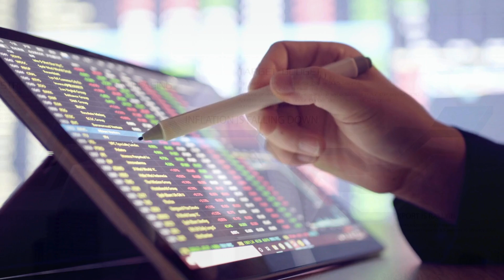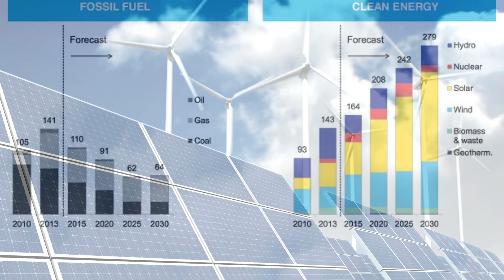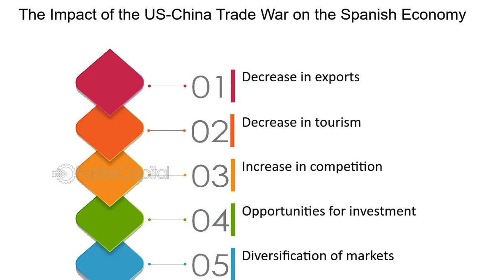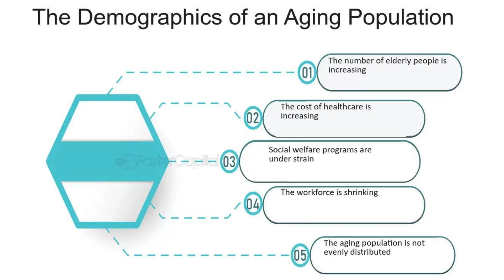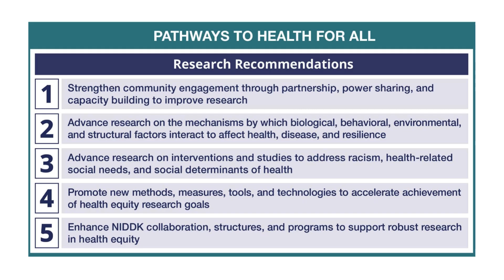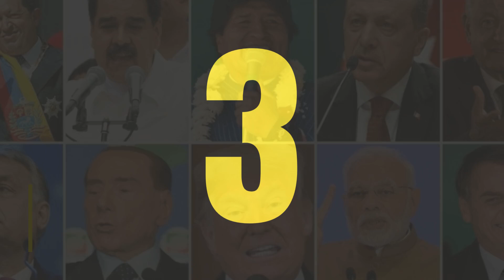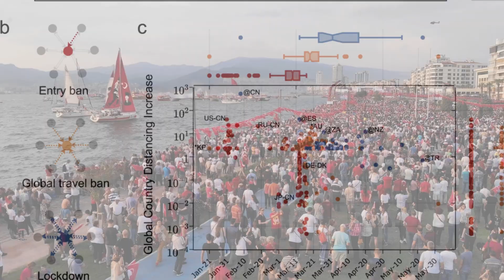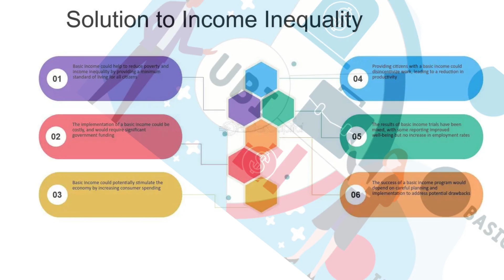The Biggest Economical Upsets of 2024 ( Top 10 list)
2024's Economic Curveballs! Top 10 Biggest Upsets Revealed
The world of economics is full of surprises! This video explores the TOP 10 BIGGEST ECONOMIC UPSETS of 2024. Dive into unexpected shifts, market movers, and financial game-changers that left everyone talking. Get ready to learn, analyze, and maybe even predict the next big surprise! economics #2024

✅𝒉𝒕𝒕𝒑𝒔://𝒚𝒐𝒖𝒕𝒖.𝒃𝒆/𝑿𝒙𝒘𝑾𝑼𝑨𝒀𝒇𝑯𝑯𝒀
✅𝒉𝒕𝒕𝒑𝒔://𝒚𝒐𝒖𝒕𝒖.𝒃𝒆/𝒄𝒘_𝒘𝑰𝒌𝑮𝑼1𝒌𝑼
✅𝒉𝒕𝒕𝒑𝒔://𝒚𝒐𝒖𝒕𝒖.𝒃𝒆/𝑸8𝑿𝑪𝒑𝑮0𝑵𝒔𝒛𝑨
✅𝒉𝒕𝒕𝒑𝒔://𝒚𝒐𝒖𝒕𝒖.𝒃𝒆/𝒇𝑨𝑴𝑿𝑫𝒒𝒅𝒓𝒓𝒌𝒀
✅𝒉𝒕𝒕𝒑𝒔://𝒚𝒐𝒖𝒕𝒖.𝒃𝒆/𝑹𝒌𝒖𝑴𝑾𝒏𝒄𝒙𝒆𝒈𝒘

✅𝐖𝐨𝐫𝐥𝐝 𝐝𝐞𝐬𝐭𝐢𝐧𝐚𝐭𝐢𝐨𝐧𝐬
✅𝐁𝐞𝐬𝐭 𝐏𝐥𝐚𝐜𝐞𝐬
✅𝐓𝐫𝐚𝐯𝐞𝐥 𝐀𝐝𝐯𝐞𝐧𝐭𝐮re

00:00 The Biggest Economical Upsets of 2024
01:19 Green Energy Revolution
02:22 Localized Housing Market Crashes
03:16 Geopolitical Trade War
04:09 Quantum Computing Disruption
05:07 Aging Population Strains Social Security
06:15 Medical Breakthrough Disruption
07:31 Climate Change Mass Migration
08:42 Populist Leader Nationalization
09:49 Major Debt Crisis
10:55 Rise of Automation & Basic Income Movement
12:08 End